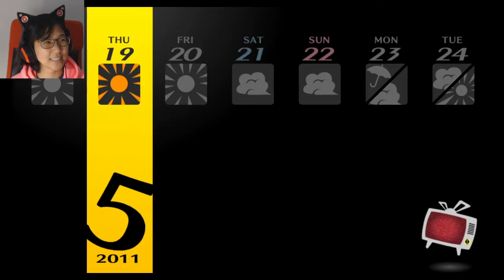Ep. 14- Scrub a dub | Persona 4 Golden Honest Playthrough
Let's explore a bathhouse and make more friends

Stay toasty :)